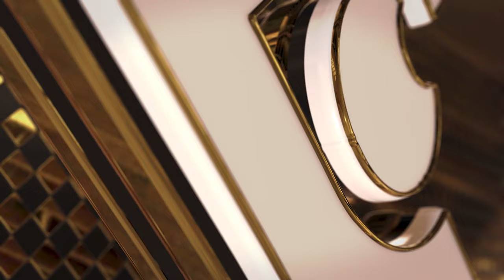Breaking News 2 Studios with Loop-able Animation with 4K Quality | FREE TO USE | iforEdits